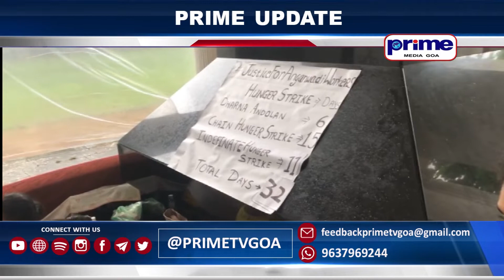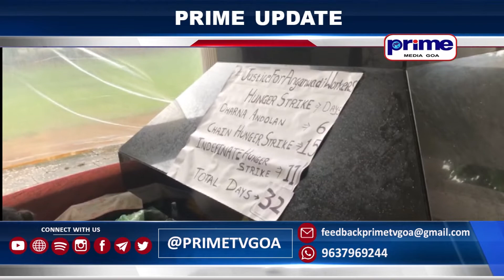PRESS BRIEFING BY SANJAY BARDE